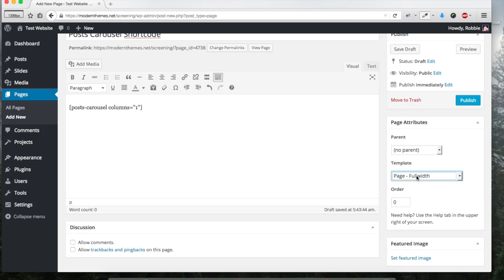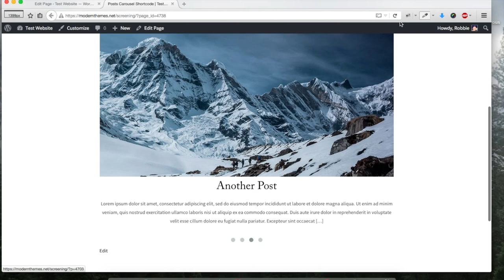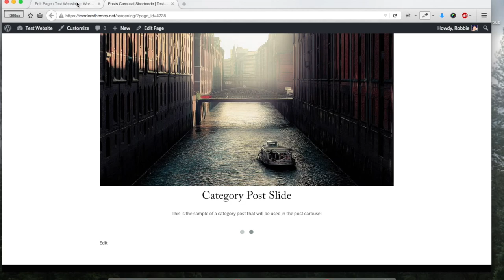ModernThemes Post Carousel Shortcode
Learn how to use the post carousel with a shortcode